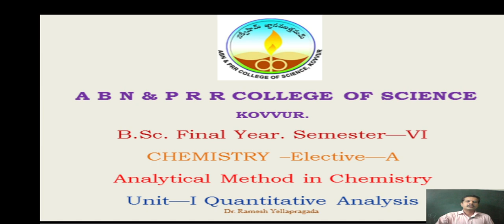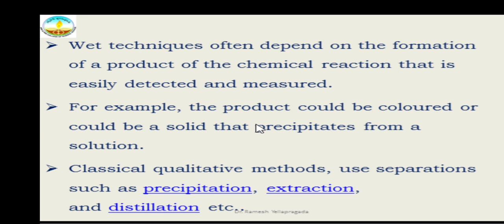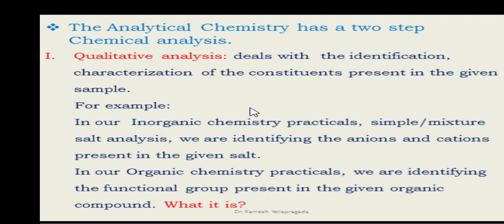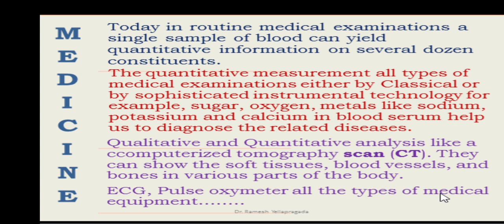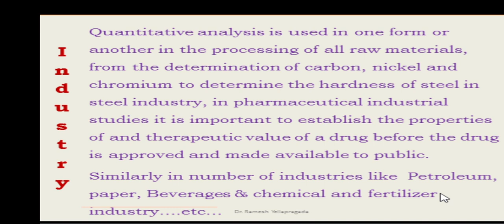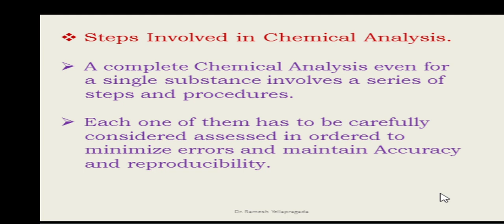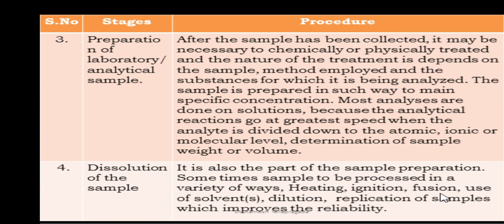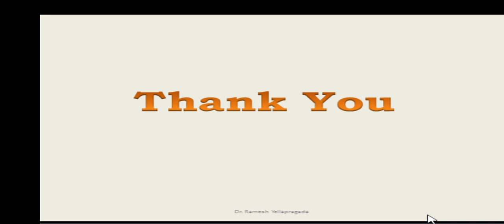B.Sc Final year Chemistry Elective Paper -A (Analytical Methods in Chemistry) Unit-1 lecture 2